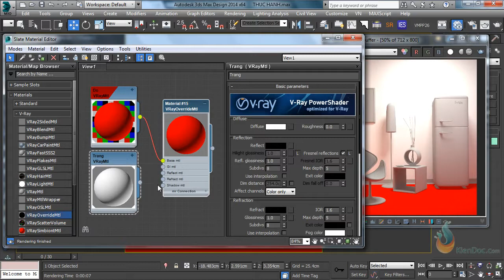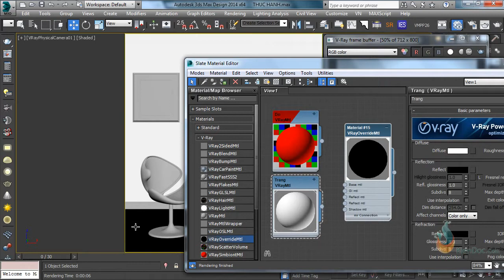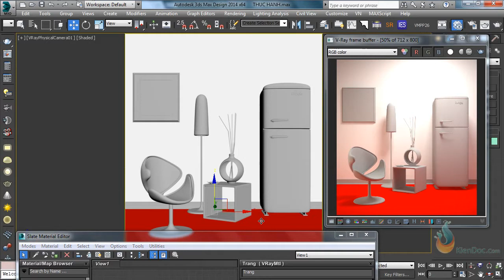1901Khu mau tuong tac vat lieu